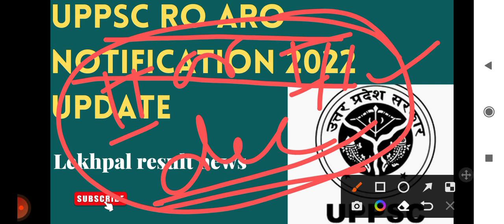UPPSC ro aro notification 2022 update | Lekhpal result 2022 | up Lekhpal